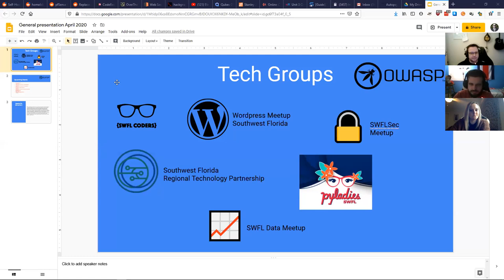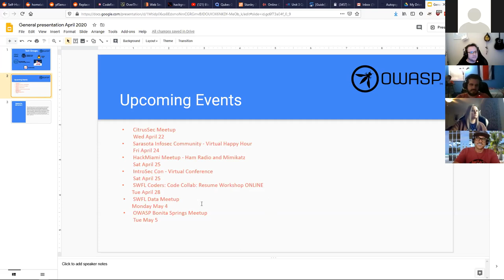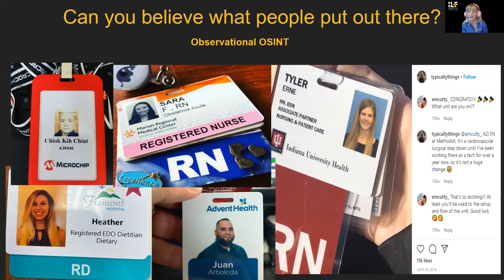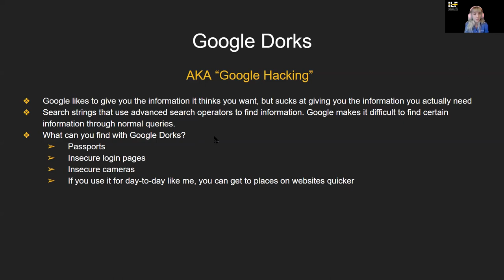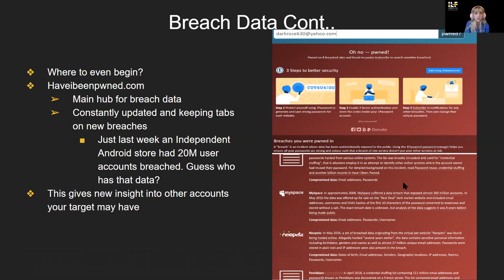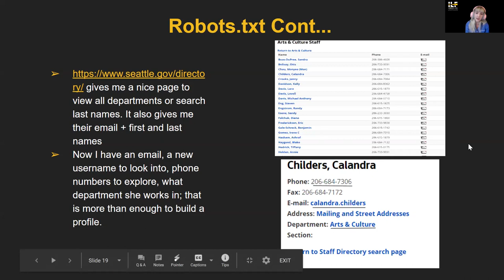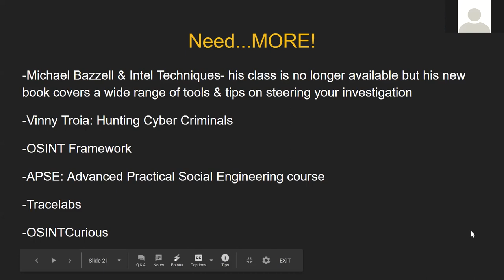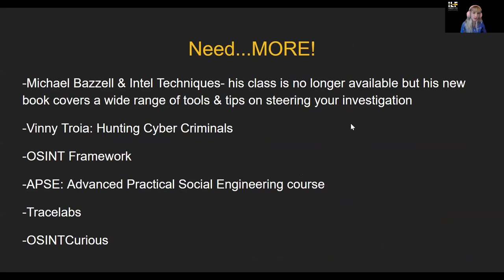SWFLSec - April 2020 - Intro to OSINT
Samantha from Innocent Lives Foundation stops by SWFLSec to talk about OSINT with the group.